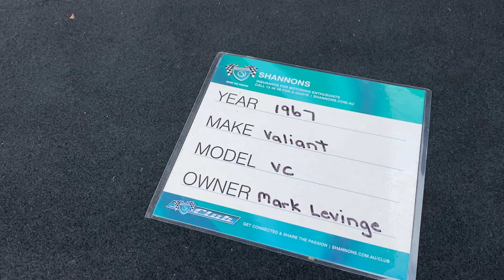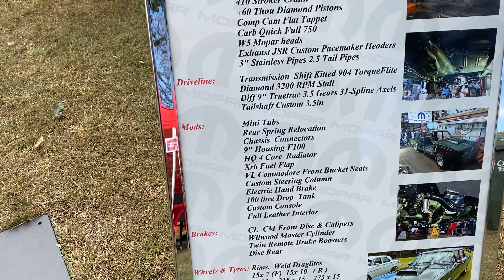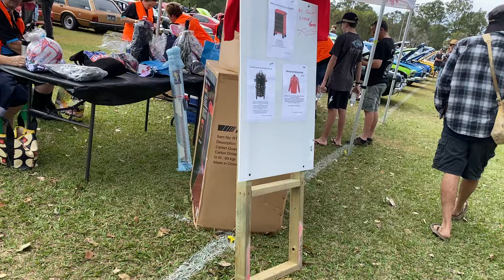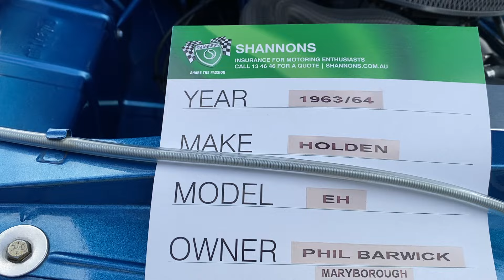Vintage car show at Tinana Queensland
Vintage car show